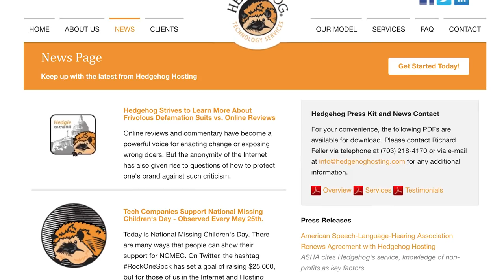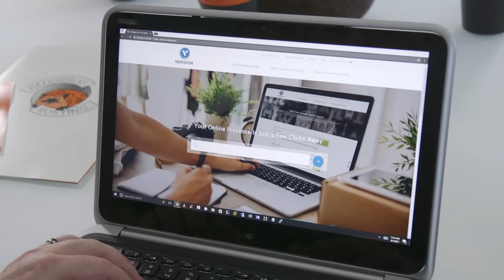HedgehogHosting.com - Tech Company Brings a Warm and Fuzzy Approach to Hosting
Launched in 2001 amongst a sea of larger competitors, Hedgehog Hosting has emerged to be a premier company in the Washington D.C. area because of their unorthodox approach in the managed hosting market.